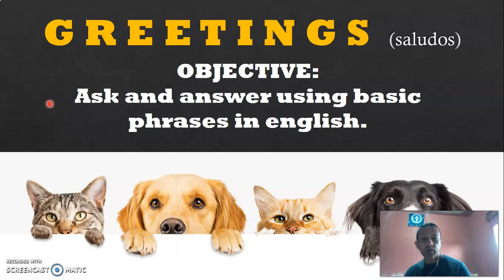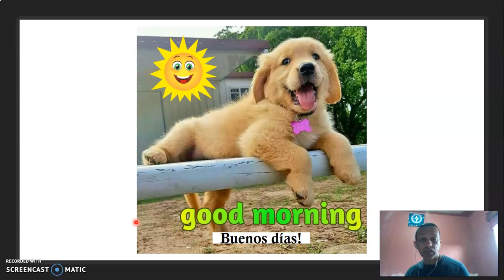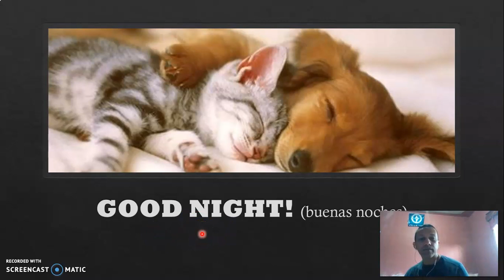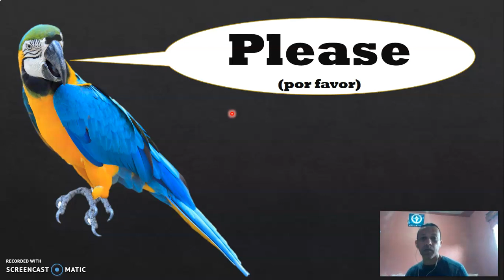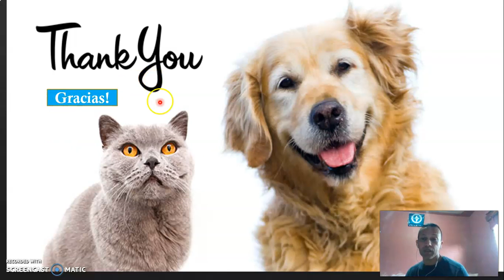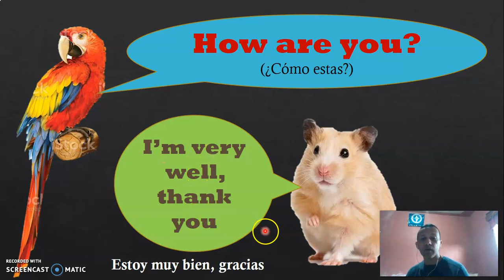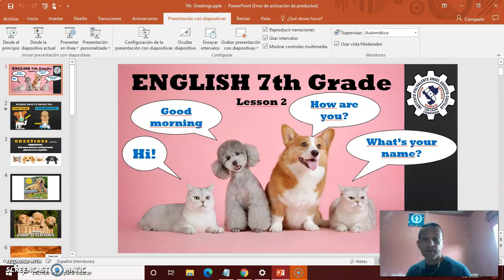7th Grade Greetings